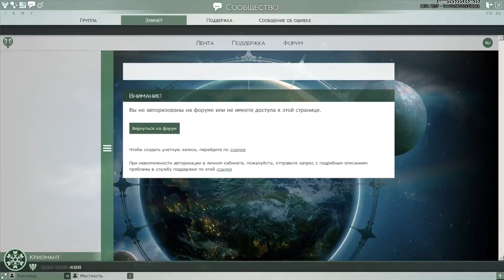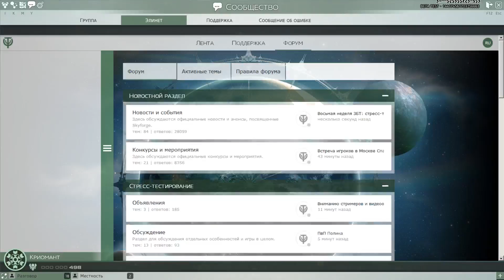Skyforge Beta 2